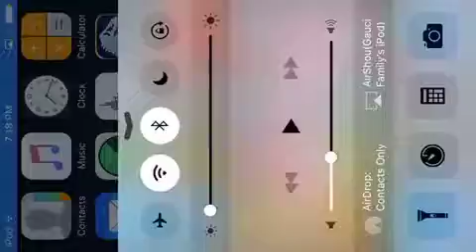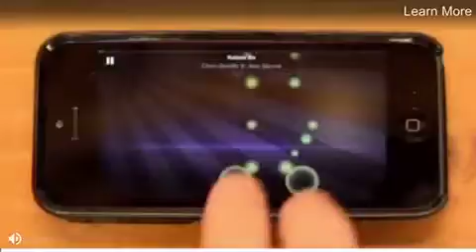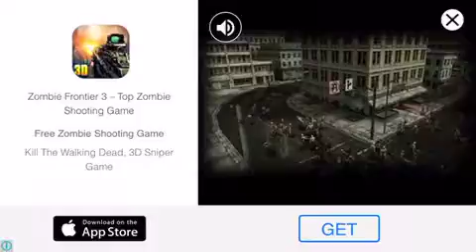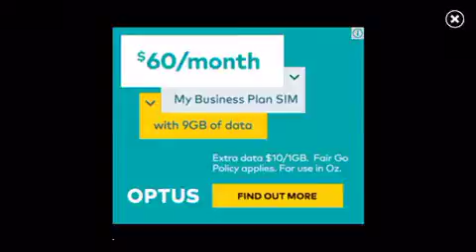Slither.io | Part 2